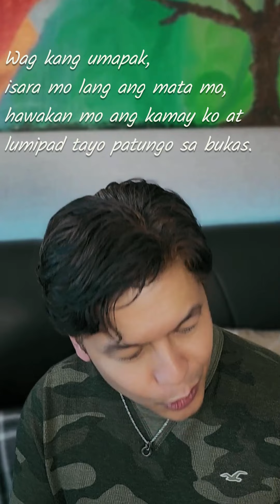Mga SALOOBIN ko in KOREAN. Watch till end.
Nilabas ko ang mga saloobin ko in Korean. Watch till end.